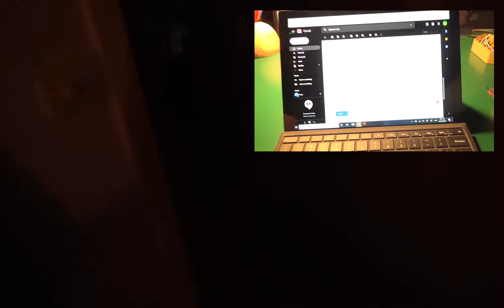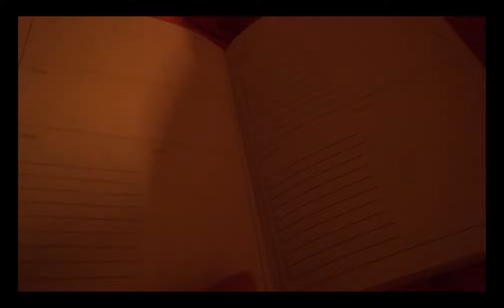Filming one minute every hour because all the days are merging into one??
This one's about the 22nd of June 2020. It was a pretty nice day.